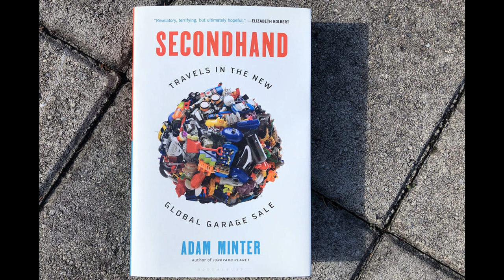Adam Minter on "Someone Else Can Use It"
Guest and waste researcher Adam Minter discusses the psychological considerations of getting rid of stuff.